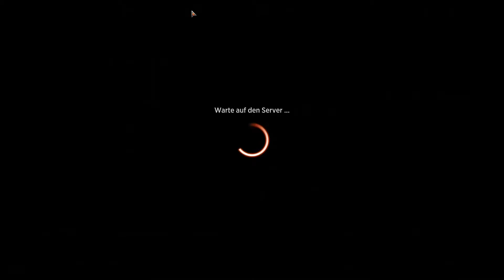MTG ARENA #19 [FHD/60 FPS/Deutsch] 🃏 Die Akademie der Magier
🃏 Livestream vom 18. April 2021

🃏 Spiel: Magic: The Gathering Arena
🃏 Plattform: PC